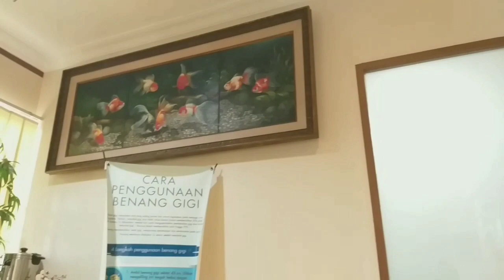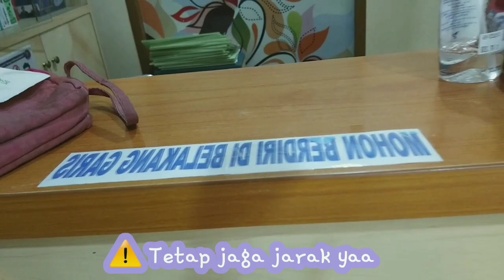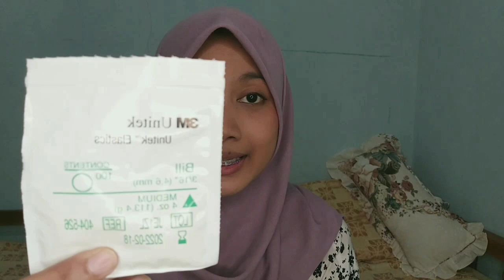KONTROL BEHEL SAAT PANDEMI COVID-19 😱😰 | Ada aerosol suction🧐😎 KEREN!!!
Halo guys,
Akhirmya setelah sekian lama ga kontrol behel😔 (udah 4 bulan ga kontrol😆)
Tapi mau gamau harus dilakuin meski ditengah pandemi COVID-19.
Bismillah aja deh yang penting harus mengikuti peraturan/ protokol kesehatan.

🤓FYI
Ada alat yang namanya "Aerosol Suction"
Dari kata suction = penyedot, alat ini berfungsi  selayaknya vacuum guys... Mau tau kaya apa keep on watching🤗

Direkam menggunakan Samsung A6+ 2018